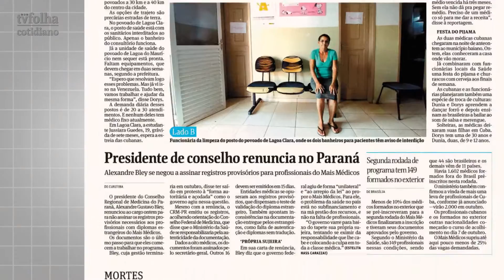Médicos cubanos chegam a PE, mas atraso de registro impede trabalho